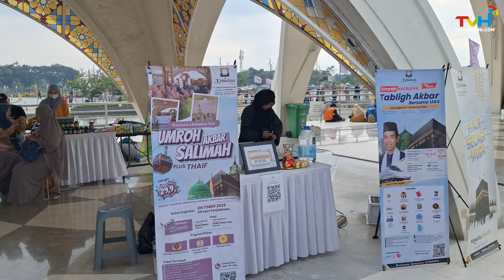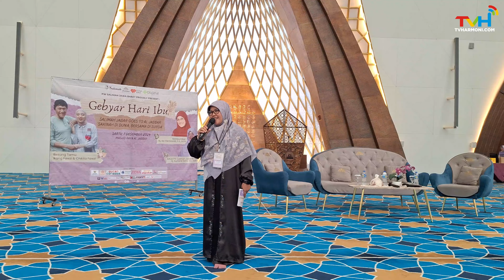LIPUTAN KHUSUS - GEBYAR HARI IBU SALIMAH JABAR 2024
📌 Talkshow bertema “Sakinah di Dunia, Bersama di Surga"  bersama narasumber yang luar biasa yaitu :
🗣 Ustz. Ike Hikmawati, S. S., M.Pd. (Pengisi MQ Radio, Rumahku Surgaku)
dan Guest Star 🌟 yang pastinya keren banget
👨🏻🧕🏻 Ikang Fawzi dan Chikita Fawzi
🕌 : Masjid Raya Al Jabbar, Jl. Cimencrang Bandung

Acara ini dimeriahkan oleh rangkaian kegiatan yang super seru dan bermanfaat looh👇🏻
🩺 Periksa Kesehatan (200 Lansia Terdaftar)
🎉 Bazar
🎬 Wisata Religi
📢 Pengumuman Pemenang Lomba

| Kunjungi TVHarmoni.com